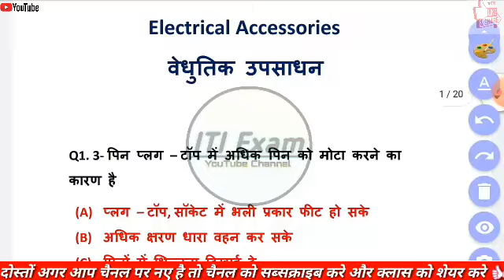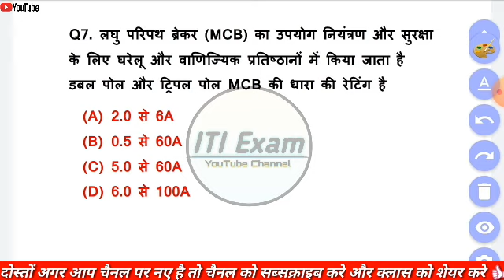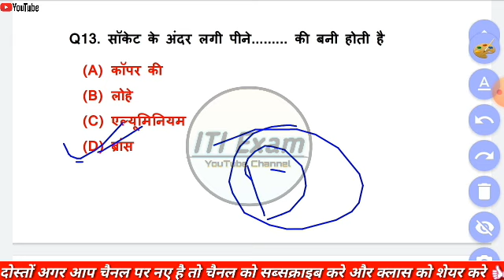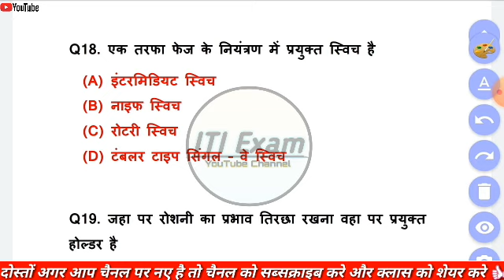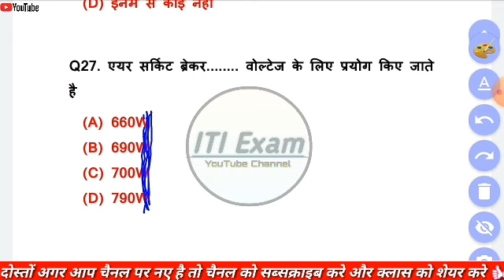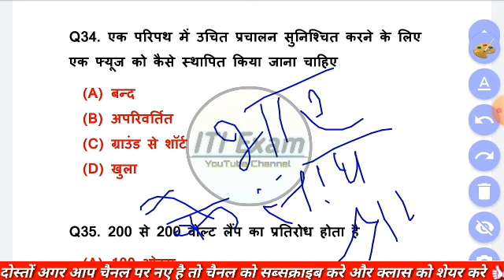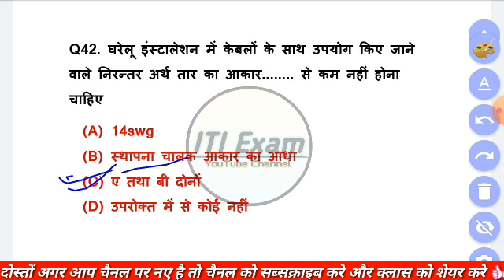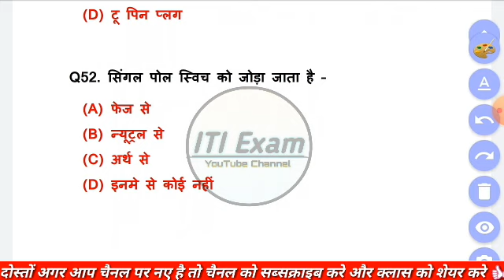ITI electrician theory in hindi|class 13 |1st year exam 2020 electrician theory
ITI electrician theory in hindi|Ncvt iti 1st year exam 2020 electrician theory paper important q. class 13|iti exam YouTube channel

ITI exam 2020ITI electrician theory in hindi|Ncvt iti 1st year exam 2020 electrician theory paper important q.
iti 1st year exam 2020 electrician theory paper important questions answers

iti 1st year exam theory paper important questions answers

iti 1st year exam drawing paper important questions answers

iti 1st year exam electrician theory model paper

iti 1st year exam electrician theory sample papers

iti 1st year exam electrician theory objective type mcq in Hindi

iti 1st year exam electrician theory paper objective questions answers

iti 1st year exam es model paper

iti 1st year exam es sample papers

iti 1st year exam es paper important questions answers

iti 1st year exam es paper objective question answer in Hindi: electrician theory 4th semester

electrician theory 2nd semester

iti electrician question answer

electrician theory

iti questions paper 2020